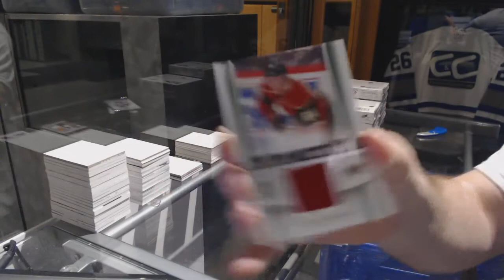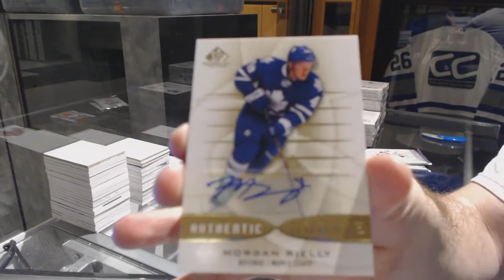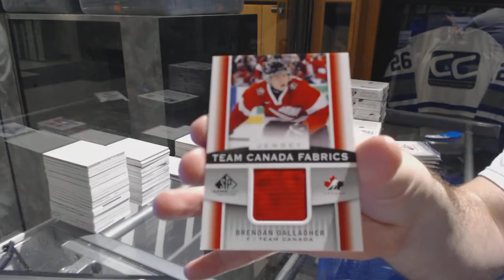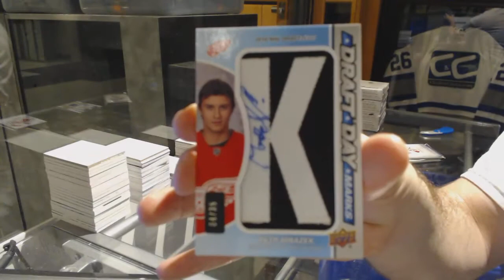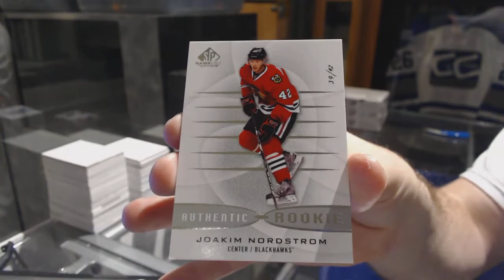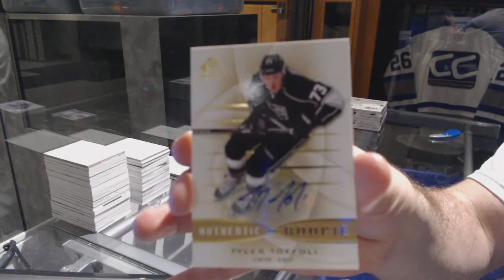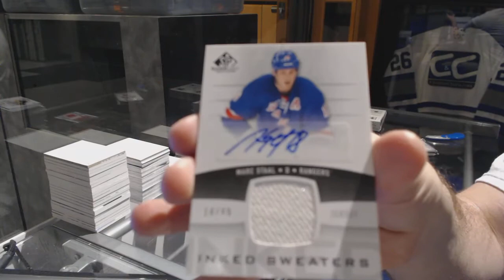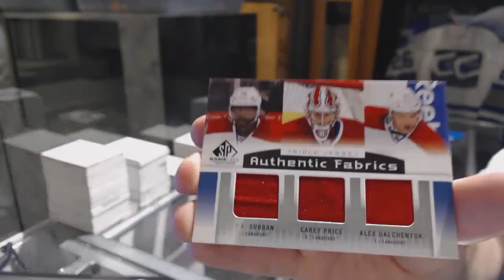13-14 UD SP Game Used Hockey 8 Box Case Break - C&C 7254